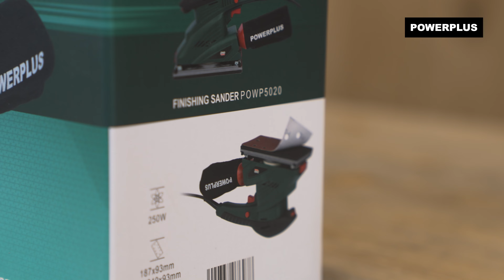POWERPLUS - Desembalaje de POWP5020 lijadora orbital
¡Extraiga de la caja con nosotros la Lijadora orbital Powerplus POWP5020!

Una lijadora de acabado es una de las lijadoras más utilizadas porque se puede utilizar para una amplia variedad de proyectos.

. ¿Qué puede hacer con esta Lijadora orbital Powerplus?
Con esta potente lijadora de acabado Powerplus de 250 W, puede lijar rápidamente superficies grandes y planas gracias a la almohadilla de lijado rectangular de 90 x 187 mm. La lijadora se utiliza para lijar y pulir madera, plástico y materiales similares. Utilícela para lijar rápidamente puertas, mesas, armarios y pisos.

. ¿Qué incluye?
1x POWP5020 lijadora orbital
1x bolsa de recolección de polvo
1x hoja de papel de lija - rectangular - madera - G60
1x hoja de papel de lija - rectangular - madera - G80
1x hoja de papel de lija - rectangular - madera - G100
1x hoja de papel de lija - rectangular - madera - G120
1x hoja de papel de lija - rectangular - madera - G240
1x manual de instrucciones

.Para obtener información sobre la Lijadora orbital Powerplus POWP5020, consulte la página

¿Desea ver toda la gama? Visite